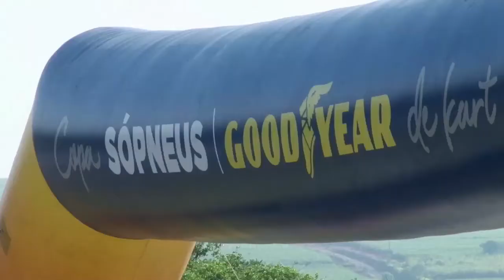Kart PDC 2017 - Etapa 10 em Nova Odessa / 9 de dezembro